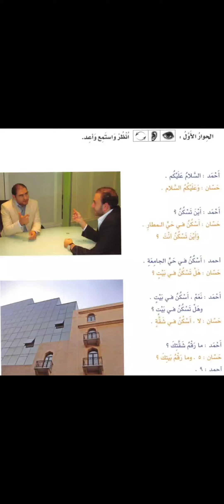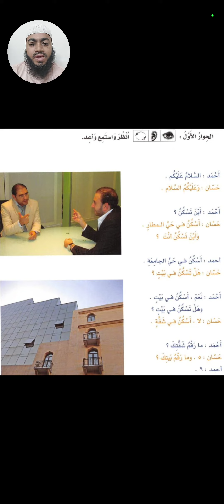কেউ ঠিকানা জানতে চাইলে কিভাবে বলবেন?